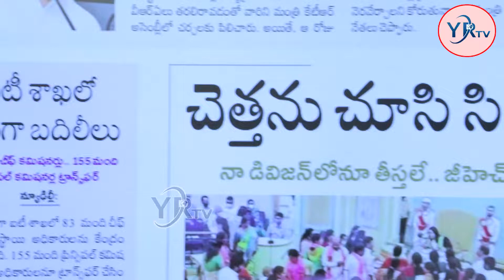ఈ నేతలు మీటింగ్ హాల్ సినిమా హల్ గా మార్చేశారు | GHMC Meeting | YR TV Telugu